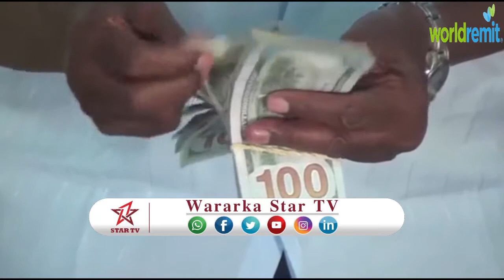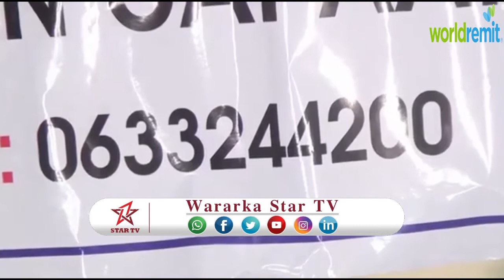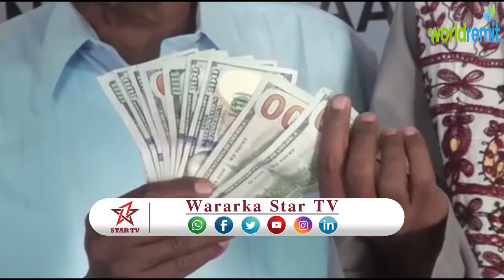DAAWO GANACSADE OMAAR OO DEEQ GAADHSIYAY XARUNTA OGOOMAHA CERIGAABO